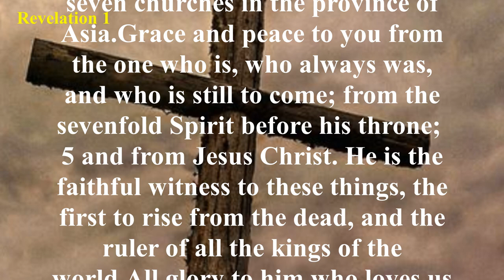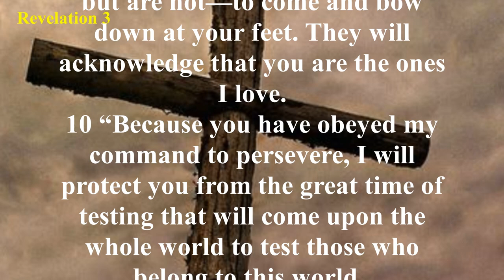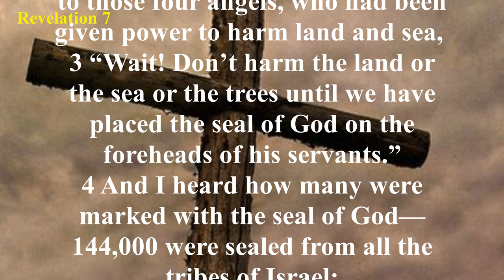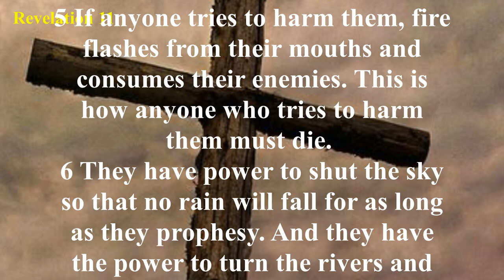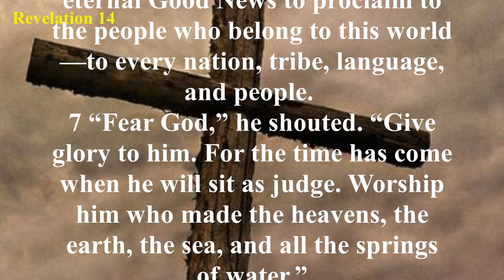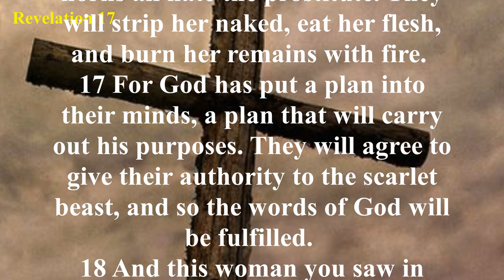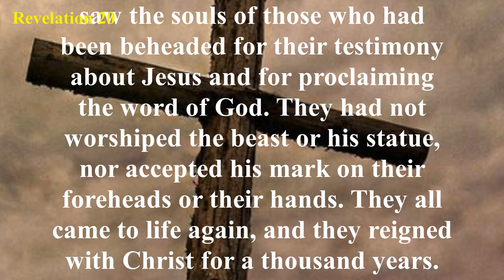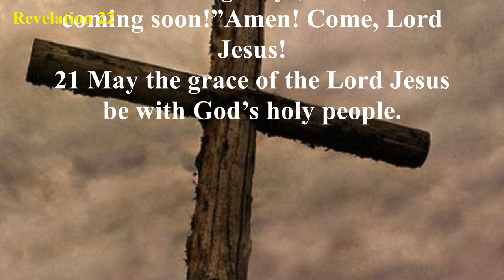Revelation - Audio Bible with Text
The Revelation is lavish in colorful descriptions of the visions which proclaim for us the last days before Christ’s return and the ushering in of the new heaven and new earth. The Revelation begins with letters to the seven churches of Asia Minor, then goes on to reveal the series of devastations poured out upon the earth; the mark of the beast, “666”; the climactic battle of Armageddon; the binding of Satan; the reign of the Lord; the Great White Throne Judgment; and the nature of the eternal city of God. Prophecies concerning Jesus Christ are fulfilled and a concluding call to His Lordship assures us that He will soon return.